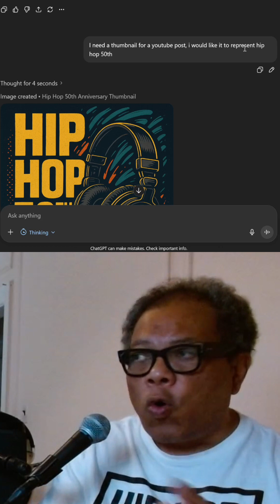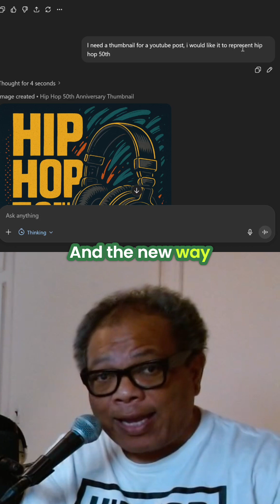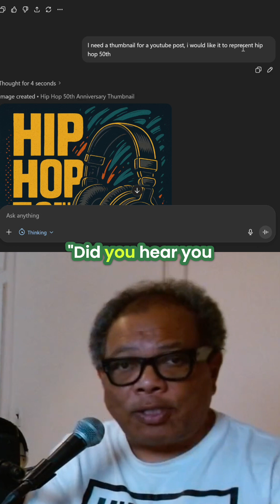ChatGPT's Prediction: How AI Transforms Text & Images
ChatGPT transforms text into numbers, then predicts the best response using vector analysis. It's all math: scoring, weighing, probability. Images? Prediction too, pixel by pixel.